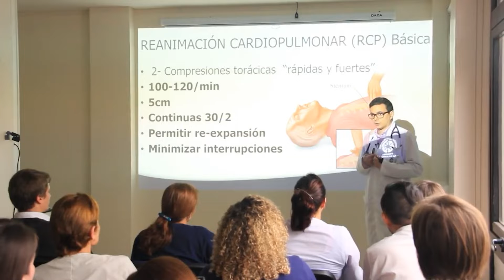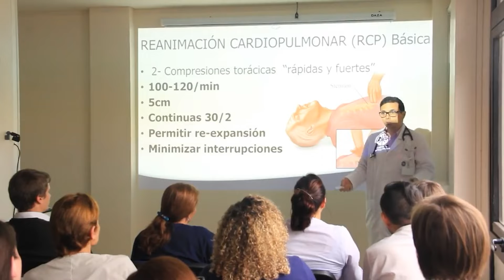SALUD: CRUZ ROJA DICTARÁ UN CURSO PARA PERSONAL DE AIRE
En primera instancia el curso estará dirigido al personal de la institución, la idea es que en el transcurso del año los mismos puedan ser dictados para el público en general.